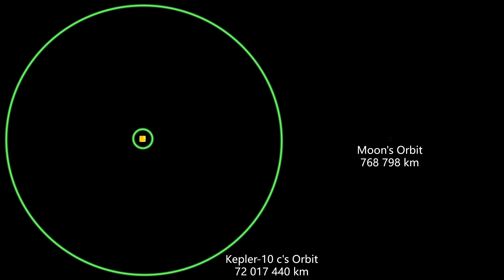Kepler-10 System Size Comparison 2021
The next video will be the HR 8799 system！